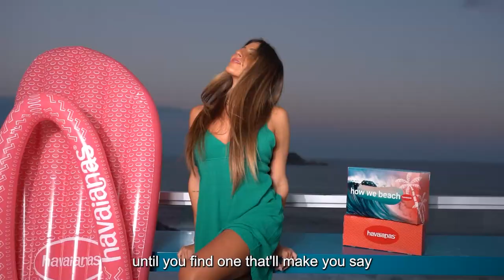Dicas para tirar fotos perfeitas na praia | Rachel Apollonio by Havaianas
Aquela fotinho linda na praia... todo mundo gosta né? Elas são ótimas para registrar aquele momento especial. E disso Rachel Apollonio entende! Por isso, a Havaianas convidou a influenciadora para dar dicas de fotos na praia com aquele jeitinho bem brasileiro: tomando aquela água de coco, usando e abusando da golden hour e até dando dicas de looks bem praianos!